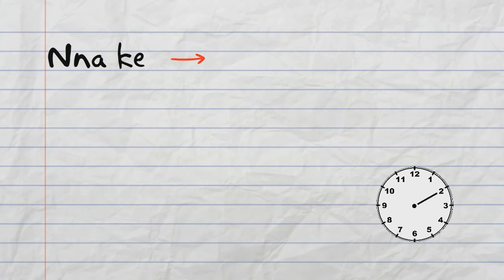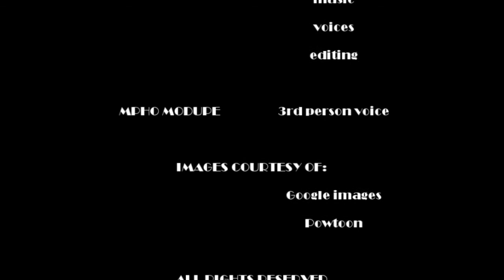Setswana Pronouns / Voornaamwoorde Immersion 21.3